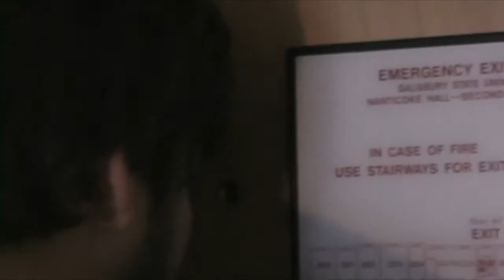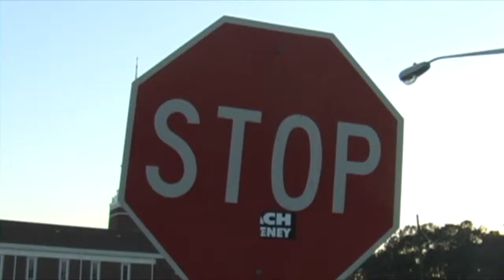Man of Action Redux (College Procrastination Comedy - Salisbury University)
Max Action, motivational ass-kicker, comes Salisbury University to help Thomas learn the ways of the Man of Action. This restored director's cut version adds deleted scenes, improved digital transfer, and even more carnage!

The first Max Action video ever made, created by the Future Film Makers Club

Featuring Dylan Hintz and his first stunt hit. Won't spoil it here!